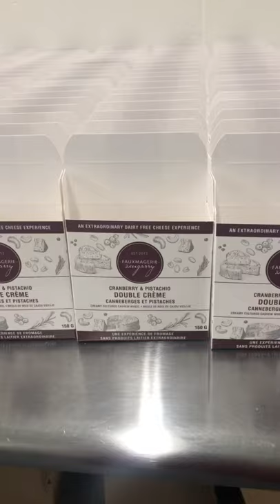Behind the Scenes of Cashew Cheese | Fauxmagerie Zengarry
We are going behind the scenes 🎬 of the Zengarry kitchen to show you all the handmade love that goes into our newest flavour, Cranberry & Pistachio Double Crème! 💚

Dairy free and vegan, our cashew cheese is lovingly prepared in small batches in our modern production facility which allows us to guarantee food safety throughout the transformation process, from recipe development to delivery. 🥰